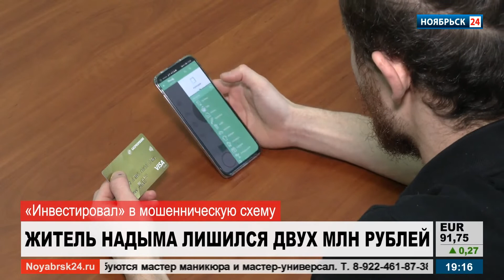20 апреля 2021 - Происшествия